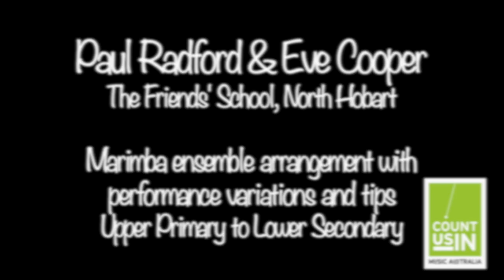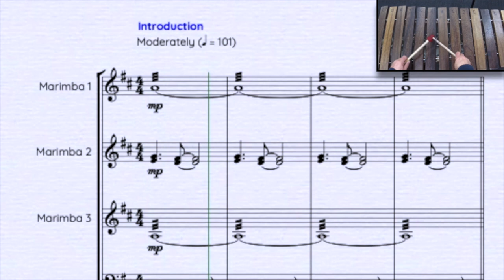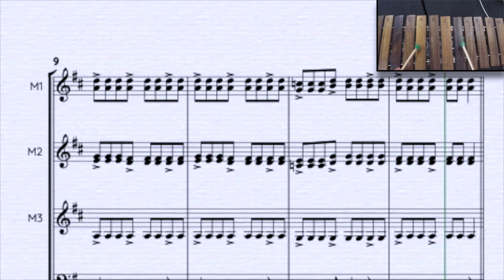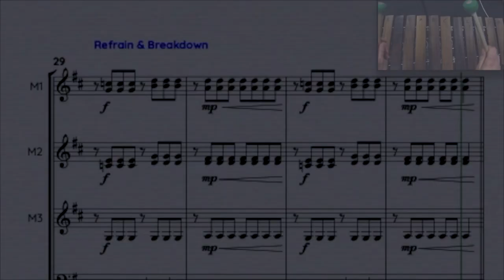TAS PD: Seg 7: Paul Radford - Marimba Ensemble arrangements & tips (Upper Primary/Lower Secondary)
Marimba Ensemble arrangements with performance variations & tips (Upper Primary/Lower Secondary) - See separate Marimba Ensemble Playlist for individual ensemble parts:

Supported by the Tasmanian Orff Schulwerk Association and the Tasmanian chapter of the Australian Society for Music Education, join presenter Paul Radford, Eve Cooper and students from The Friends School (North Hobart) as they explore the 2020 Music Count Us In song ‘You Wont Bring Us Down’.
Don’t forget to download the accompanying Professional Development Tasmania Resource Booklet which contains associated Lesson Plans, Teaching Resources and notated scores for Marimba Ensemble, as well as a link to claim your PD Certificate for this segment. NB You must be registered for the program to receive these. Registration is totally FREE